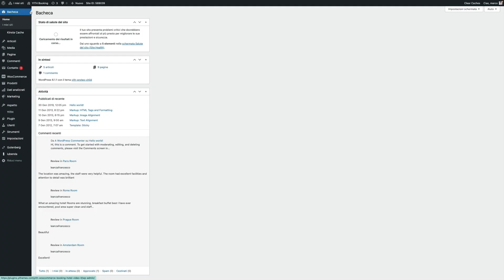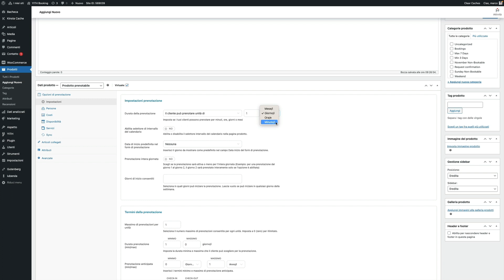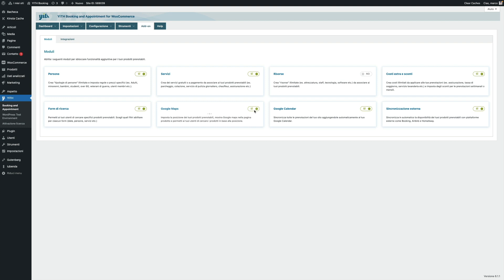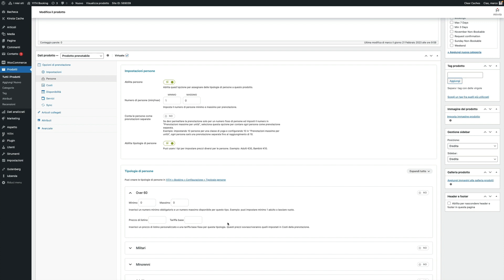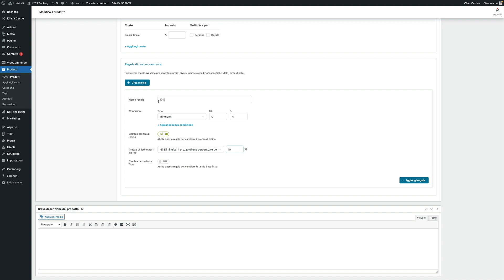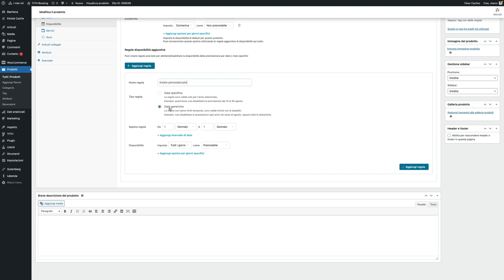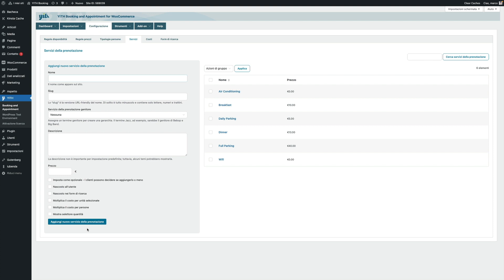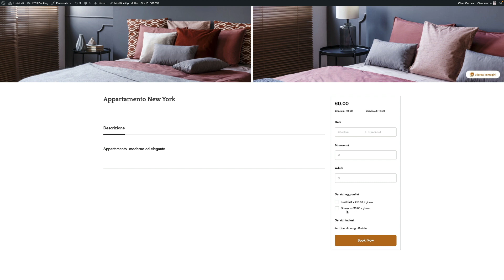Come creare un prodotto prenotabile - YITH Booking and Appointment per WooCommerce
In questo video imparerai come creare un prodotto o un servizio prenotabile. Potrai utilizzare il nostro plugin YITH Booking and Appointment for WooCommerce per affittare case, stanze o oggetti  (come auto, biciclette, attrezzature sportive, ecc.) con opzioni di prenotazione giornaliere, settimanali o mensili. Potrai anche offrire servizi o appuntamenti con prenotazione giornaliera o a ore/minuti, come appuntamenti medici, sessioni di personal trainer, lezioni private, consulenze aziendali e molto altro ancora!